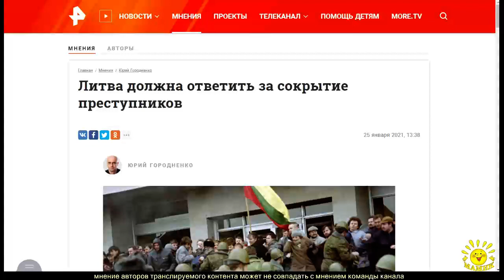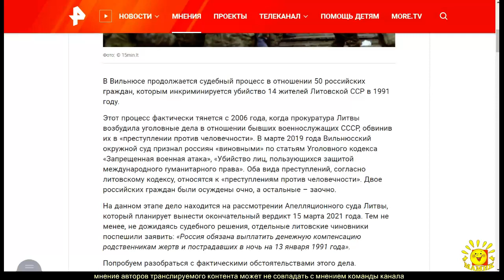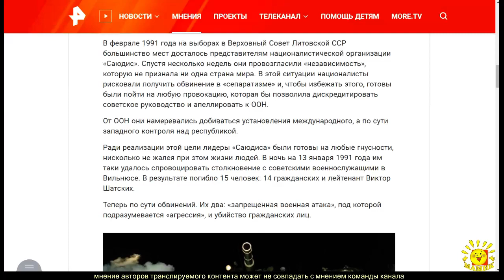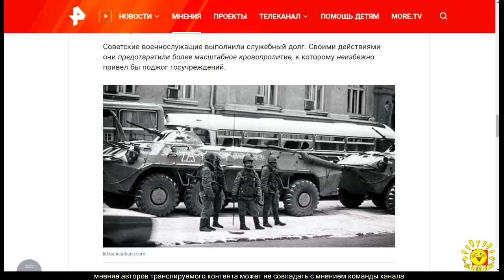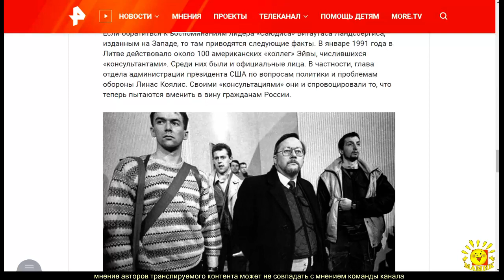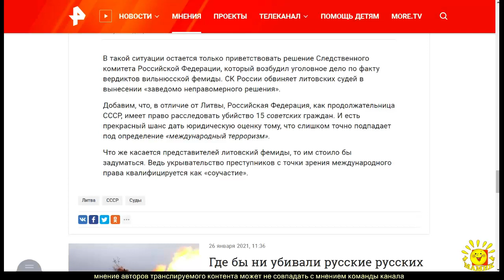Ю. Городненко. Литва должна ответить за сокрытие преступников